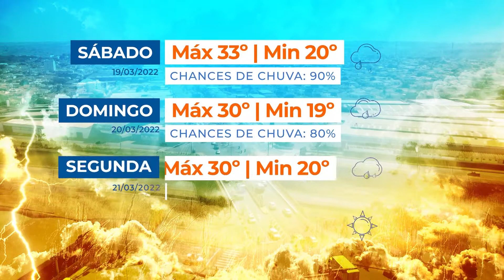Previsão do Tempo - 18/03/2022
O quadro Previsão do Tempo te mantém informado sobre o clima na região de Votuporanga. Confira.